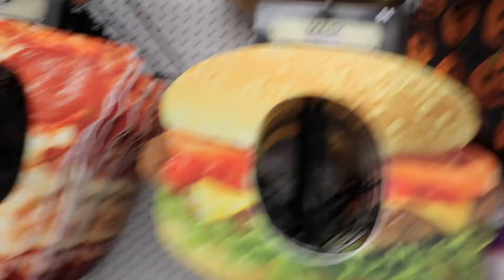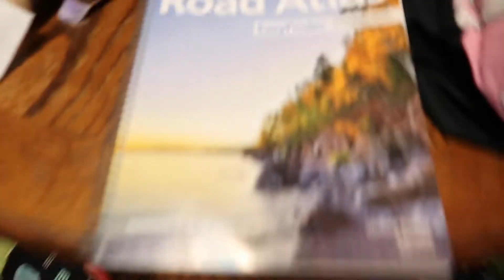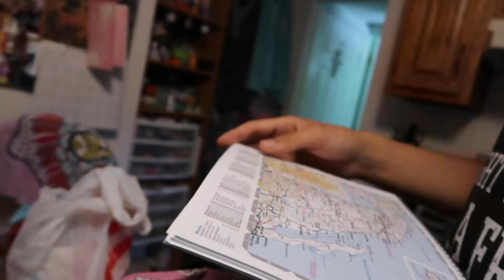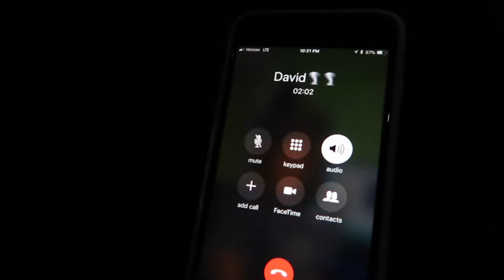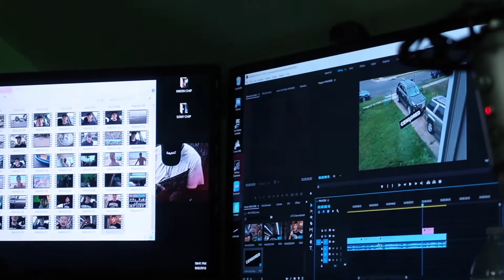DON'T CRY WE'RE GOING ON VACATION!!!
Yo whats up everyone! We're getting ready for a pretty dope vacation and you guys are coming with us(: I've got a bunch of new videos coming so get hyped!
Whats up everyone! I'm Anthony (ANT) or AC and this is my life! (: I'm 21 years old and I live in New York. I post all types of videos like vlogs, challenges, and covers.

GETTING READY FOR A ROADTRIP!
PACKING FOR VACATION